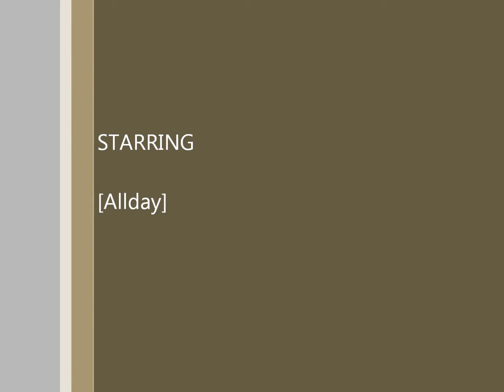Krump - Feet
Lake Herman